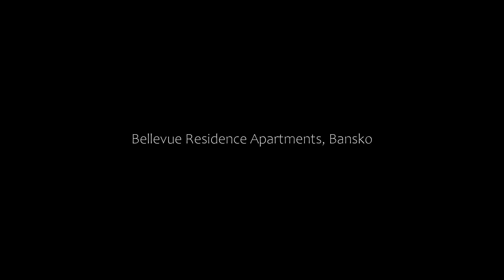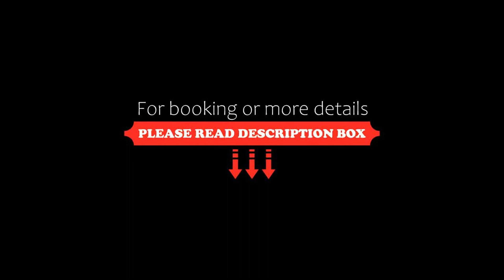Bellevue Residence Apartments, Bansko, Bulgaria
About Property:
You're eligible for a Genius discount at Bellevue Residence Apartments! To save at this property, all you have to do is sign in.
Set on the foot of Pirin Mountain, Bellevue Residence Apartments is 800 m from the centre of Bansko and 300 m from the gondola lifts.
The accommodation offer free relax zone facilities including sauna, steam bath and aroma bath. There is also a tropical showers, ice bucket, ice generator. A massage service is available for an extra fee.
All rooms are...
Property Type: Hotel
Address: 15, Vardar St., 2770 Bansko, Bulgaria
Searching For
1. Bellevue Residence Apartments - Bansko - Bulgaria
2. Bellevue Residence Apartments - Bansko - Bulgaria Address
3. Bellevue Residence Apartments - Bansko - Bulgaria Rooms
4. Bellevue Residence Apartments - Bansko - Bulgaria Amenities
5. Bellevue Residence Apartments - Bansko - Bulgaria Offers and Deals
Audio Credit:
Track Title: Reasons To Hope
Artist: Reed Mathis